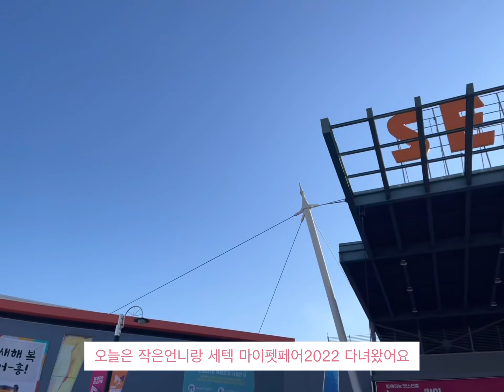세텍 마이펫페어2022 다녀왔어요 🐶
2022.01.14(금) 부터 01. 16(일) 까지 진행되는
마이펫페어 서울 SETEC